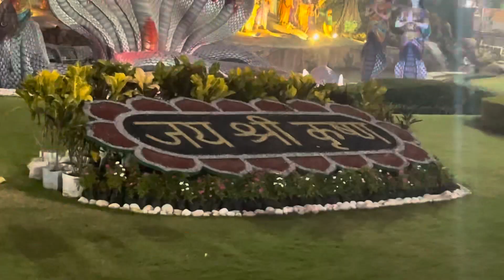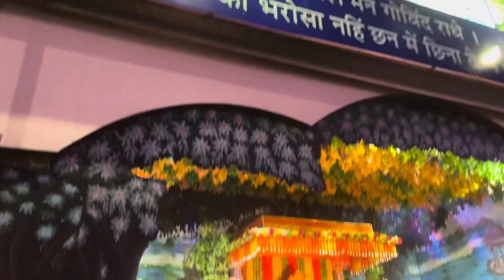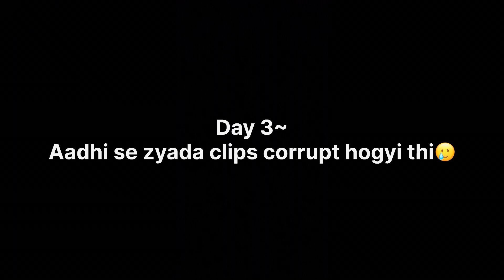PREM MANDIR IS A BEAUTY❤️Vrindavan Vlog Part-2✅Radhe Radhe😍